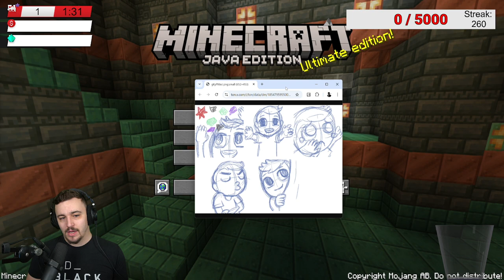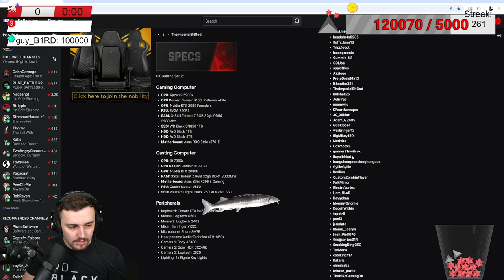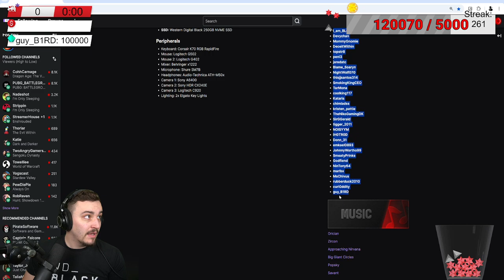Hardcore Vanilla 1.21.1 | HUGE TNT Build is almost complete! Day 192 IRL!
🎬 CHAPTERS
00:00:00 Minecraft